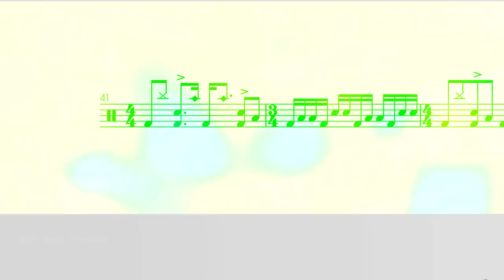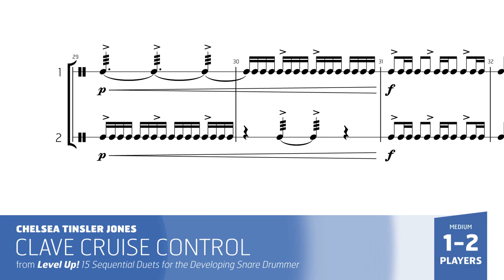Latest Solo/Duet Releases – OCTOBER 2021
Get a taste of the newest Tapspace releases for solo and duet!

Featured in this video:

0:00 - Metro (Russell Wharton)

0:29 - Ode to the One-Armed Drummer (John Willmarth)

0:48 - Hall of Mirrors (Benjamin Holmes)

1:07 - Something Old, Something New (Jamie Vilseck)

1:28 - Blue Sly (Chad Floyd)

1:51 - Blue Steel (Rob Parks)

2:12 - Walking Distance (Peter Naughton)

2:35 - Level Up! 15 Sequential Duets for the Developing Snare Drummer (Chelsea Tinsler Jones)

2:54 - Lukas’ Lexicon (Francisco Perez)